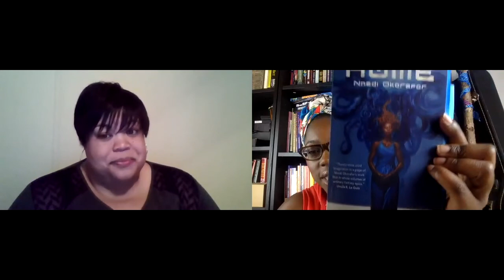22. Binti : Home, by Nnedi Okorafor: Buddy Read with Pretty Brown Eyed Reader!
ONLINE BOOK CLUB

SOULar Powered Afrofuturism Slow-Reading Group:

An Online Slow-Reading Group of speculative, fabulist, magical realist and science fiction written primarily by Queer African Women & Transwomen and Women & Transfolx of Colour.

We are looking for members who will actively participate in the selection, discussion and support of our creatives, and we ask that you answer the questions so your engagement with SOULar Powered may begin right away!

Our group is Black/African-focussed. We are primarily a group of Black, Indigenous and People of Colour. We are primarily women, non-binary and transfolx.

All members of our community are expected to honour and centre to experiences of queerfolks and their contributions to Afrofuturism.